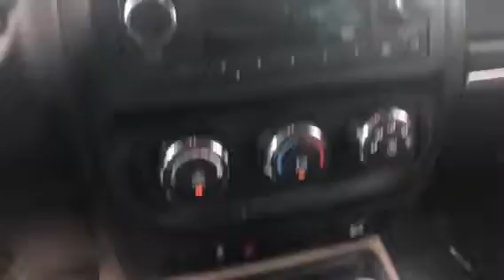2014 Jeep Patriot 96,600 Miles